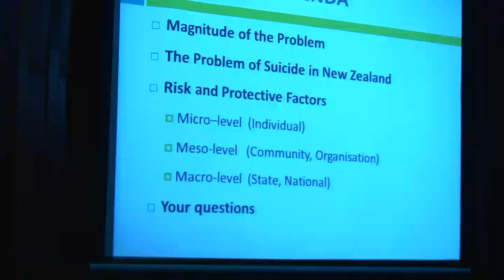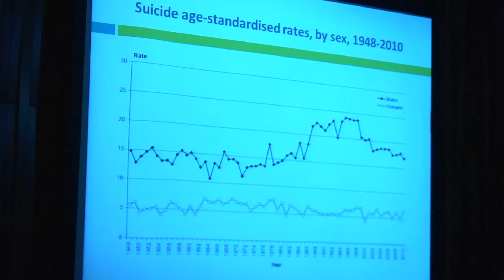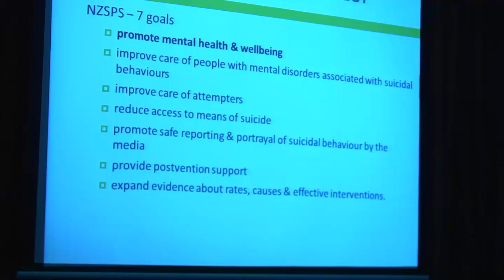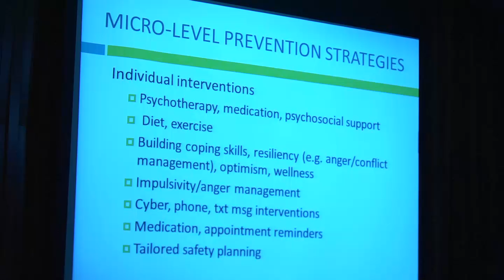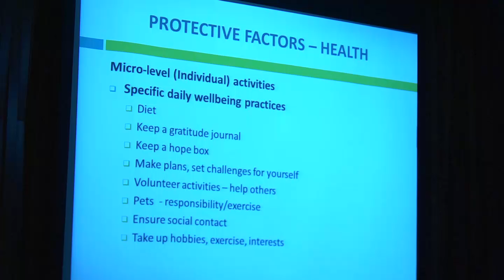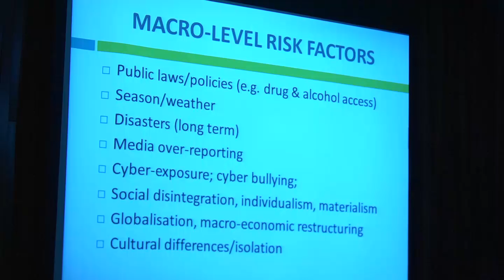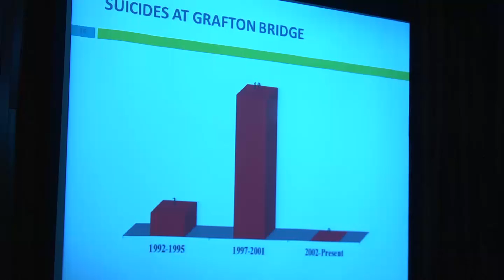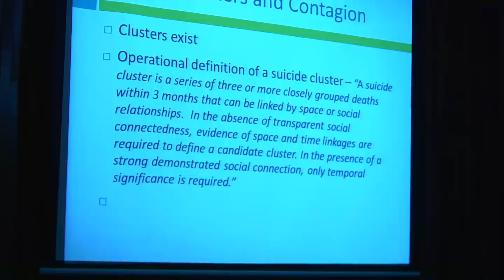Strengthening protective factors and instilling hope: World Suicide Prevention Day webinar 2012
| Researchers Professor G Luke Larkin and Dr Annette Beautrais from the University of Auckland discuss international evidence and national examples of approaches to strengthen protective factors that can reduce vulnerability to suicide and strengthen resilience.

They look at risk and protective factors within the framework of micro, meso and macro-level suicide prevention, giving examples of what can be done at individual, community and government levels to make a difference.

This webinar was first broadcast on 10 September 2012, to mark World Suicide Prevention Day. For more information about the webinar and to view the slides in more detail, see our